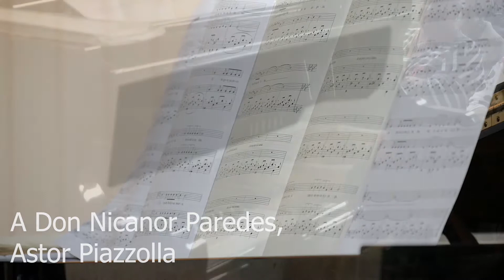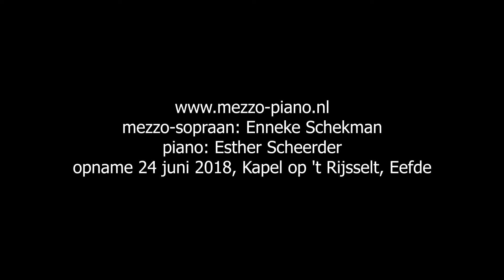Mezzo-Piano, A Don Nicanor Paredes , Astor Piazzolla/Enneke Schekman/Esther Scheerder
Mezzo-Piano zingt A Don Nicanor Paredes van Astor Piazzolla, zang Enneke Schekman, piano Esther Scheerder.